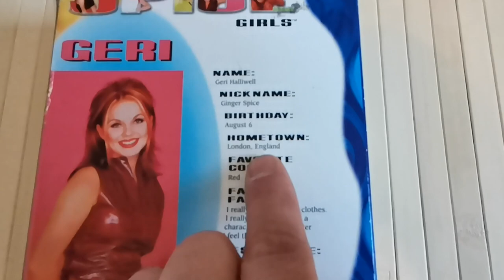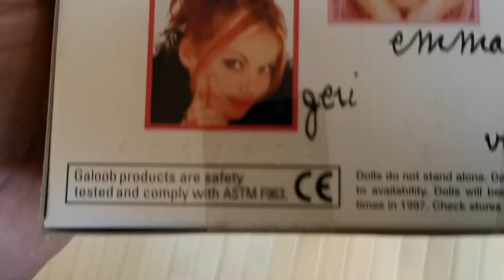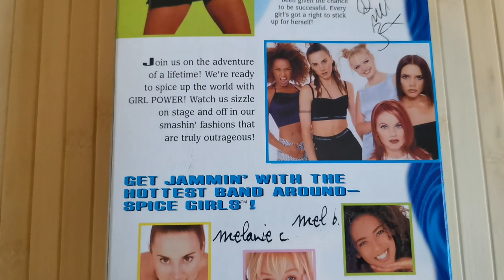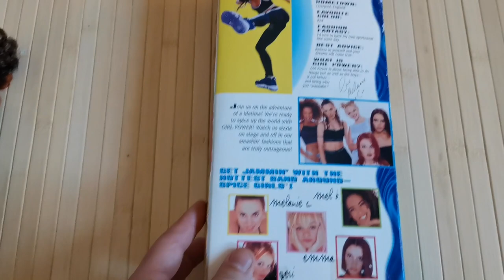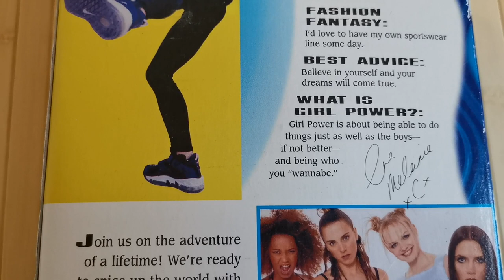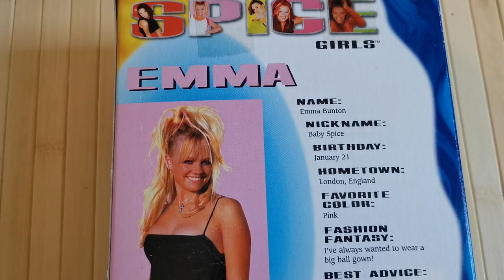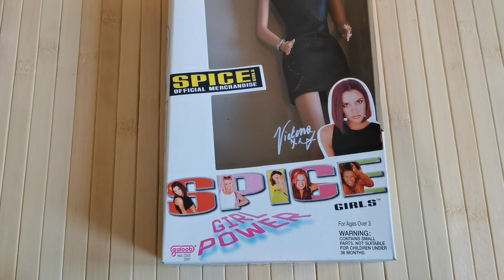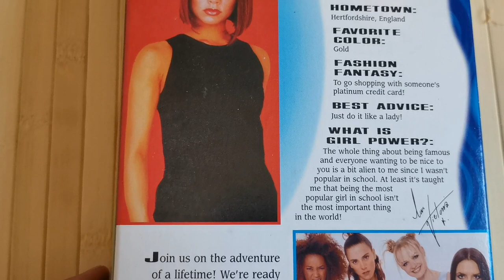OMG! Spice Girls dolls! Let’s check them out! Galoob 1997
In this video I will check out the whole 1997 line up of spice girls dolls that I have found by galoob.